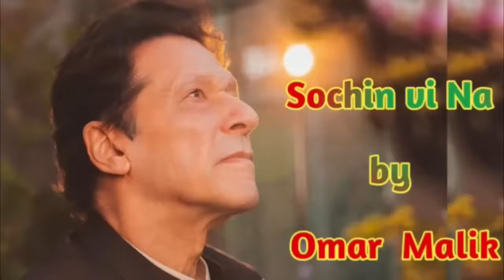PTI New SONG 2024 For Election || Souchi Ve Nah || Omar Malik || Must Listen PTI SONG 2024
PTI New SONG 2024 For Election || Souchi Ve Nah || Every One Listen Before Election || PTI SONG 2024